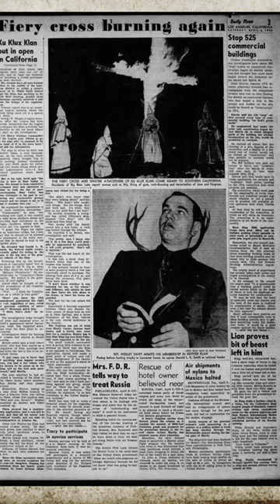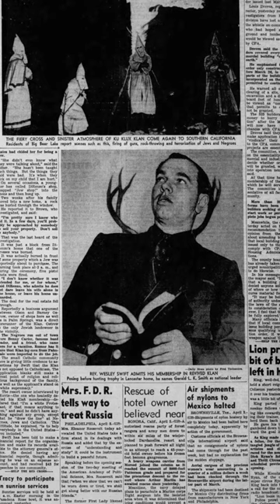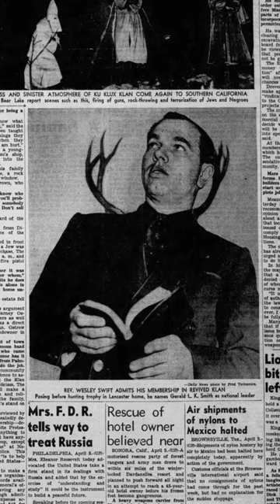William Branham Master Race Theology Source Identified: Wesley A. Swift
Researchers have identified the source of William Branham's "master race" and "super race" theology, as well as the source of Branham's Christian Identity Doctrine that was rebranded as "Serpent's Seed".

Wesley A. Swift was one of the original leaders of the racist and antisemitic Christian Identity doctrine which William Branham would later rebrand as "Serpent's Seed". Swift either influenced or worked directly with several men associated with William Branham's ministry, including the Rev. LeRoy Kopp who would become an icon in Branham's "Message" sect for his interview with William Branham in the video "Twentieth Century Prophet".  Over time, Swift became an "authority on the subject of race", and his national lectures and radio broadcasts quickly spread Christian Identity theology.

Swift was the focal point for the convergence of several significant milestones in the William Branham timeline, the Ku Klux Klan timeline, the Neonazi historical timeline, and various other terroristic groups' histories.  He — not Branham — would later be credited for both the popularization of the Two-Seed Doctrine and its ties to militant white supremacy.

Wesley A. Swift